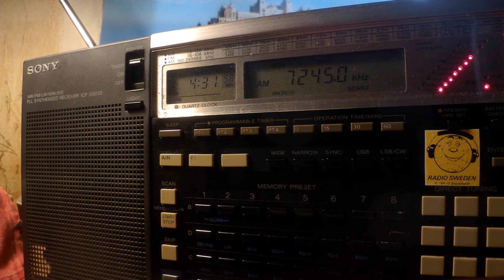17 06 2020 NHK World Japan Network Radio Japan in English to WeAf 0430 on 7245 SM di Galeria